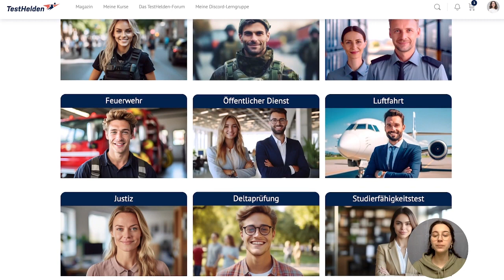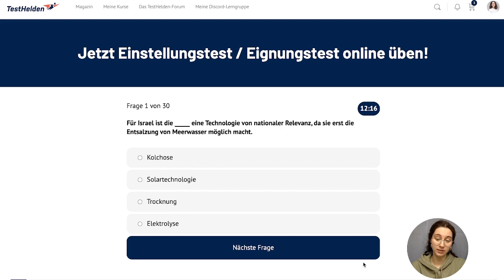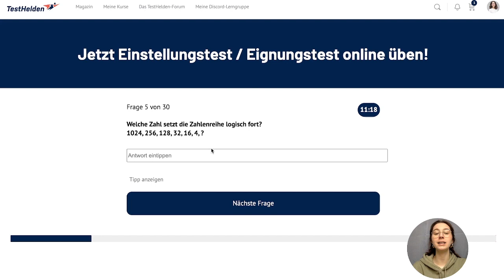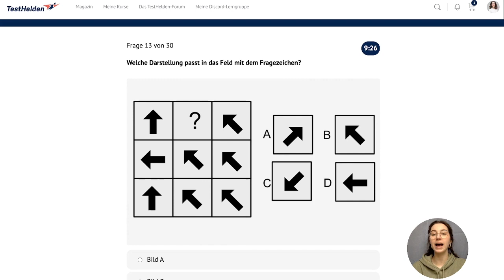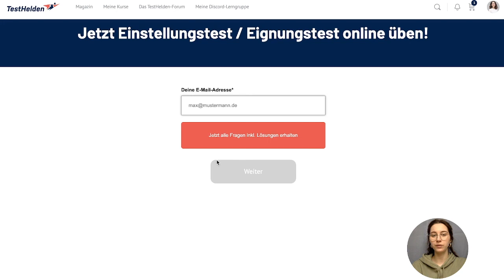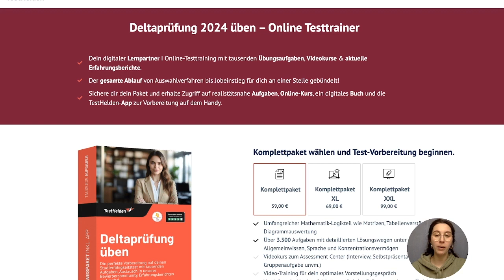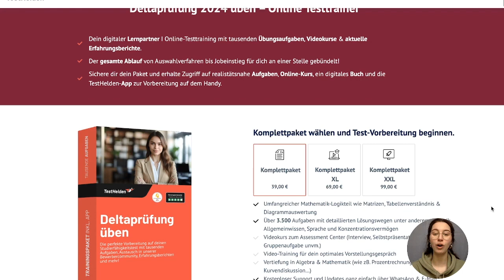DELTAPRÜFUNG - Prüfungssimulation mit Originalaufgaben!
Du stehst kurz vor deiner Deltaprüfung? Dann solltest du dieses Video nicht verpassen!

In diesem Video:
00:00 Einleitung
00:37 Deltaprüfung mit Originalaufgaben